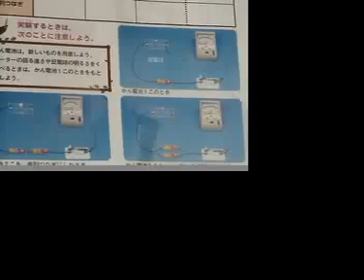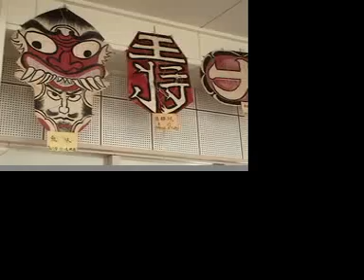Japan Fulbright 2006